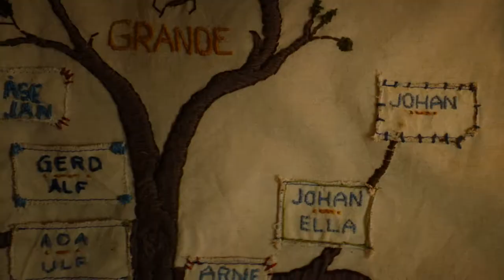Alle hater Johan | Official trailer | NFkino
En original og hjertevarm komedie med Pål Sverre Hagen i hovedrollen og manus av Erlend Loe.